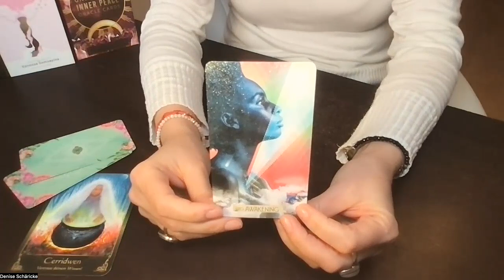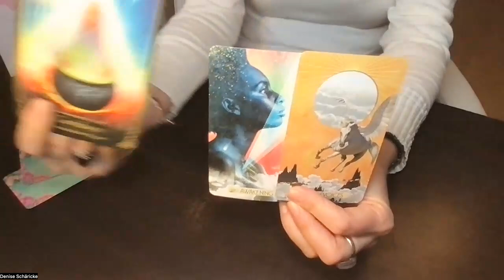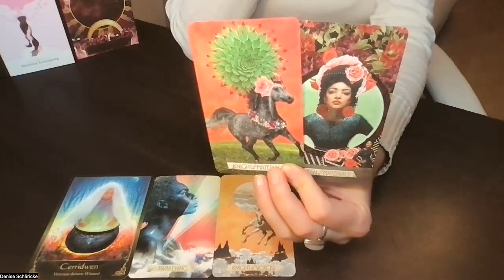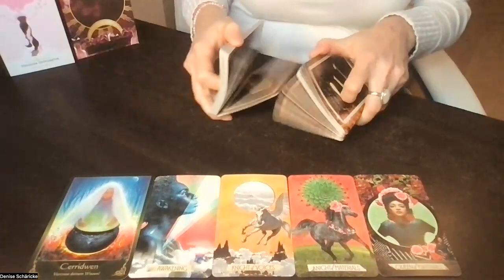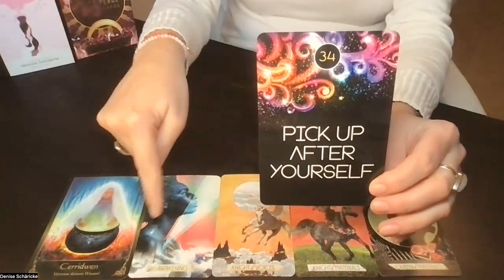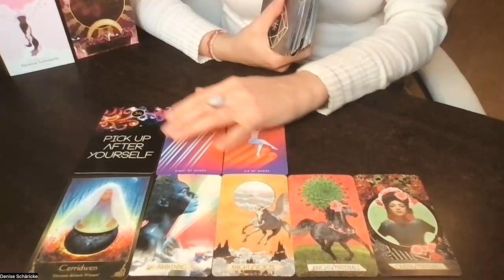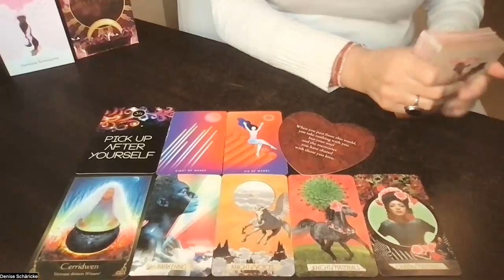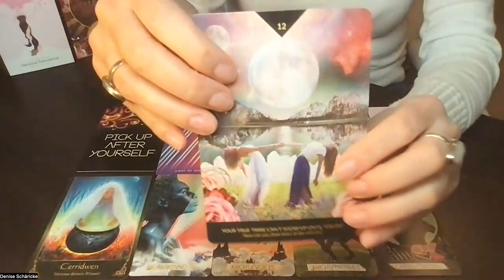Steinbock Februar 2024 *Nägel mit Köpfen machen*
*** Du willst deine eigene Kartenlegung haben, in deine Gene Keys und deine ureigene Bestimmung eintauchen, die Transitenergien für 52€ oder die tägliche Energievorschau für 12€ buchen oder intensiv mit mir zusammen arbeiten? Dann folge diesem Link und stöbere in meinen Angeboten

*** Am 7. April 2024startet die nächste Seminarrunde Familien- und Businessaufstellung. Ich zeige dir, wie das du das Aufstellen in deinen Praxisalltag einbinden kannst - ideal für Menschen, die mit Menschen arbeiten, wie Coaches, Berater, Therapeuten, Heilpraktiker, Kitabetreuer, Lehrer, Team- & Führungskräftecoaches, Business- und Money Coaches etc. Erweitere deinen Methodenkoffer um ein wirkungsvolles, schnelles und transformierendes Tool und begeistere dich und deine Kunden durch absolute Klarheit und ein schnelles Ankommen am Kern des Themas. Melde dich hier an zum Jahresseminar

Vorab biete ich am 18.2. wieder einen Schnuppertag ins Systemische Aufstellen an. Ideal für alle Verstrickungen und Unklarheiten im zwischenmenschlichen und beruflichen Bereich. Im Grunde gibt es nichts, was man nicht aufstellen kann. Du wünschst dir Klarheit in einer bestimmten Situation? Dann zeige ich dir, wie du selbst ganz leicht auf einmal wieder den Wald statt lauter Bäume siehst. Ideal für dich selbst, deine Lieben und in deiner Arbeit mit anderen Menschen. Melde dich hier an

Meine benutzten Decks heute:

Anne-Mareike Schultz: Avalon. Schirner Verlag. Darmstadt, 2018.

Pam Grout & Colette Baron Reid: The Oracle of E. Hay House, 2015.

Shannon Kaiser: Unshakable Inner Peace Oracle Cards. Sounds True, Inc. Boulder, Colorado, USA, 2021.

Toni Carmine Salerno: Lovers Oracle. Blue Angel Publishing. Glen Waverly, Victoria, Australia, 2009.

Chris-Anne: The Muse Tarot. Hay House, 2020.

Grace Duong: Mystic Mondays Tarot. Chronicle Books. San Francisco, 2018.

Vanessa Somuayina: The Gentle Heart Tarot. Beau Life GmbH. Zürich, Schweiz, 2021.